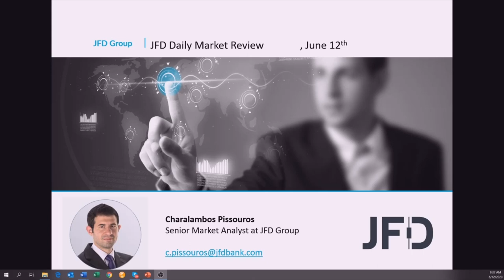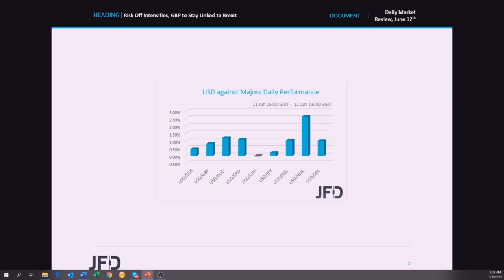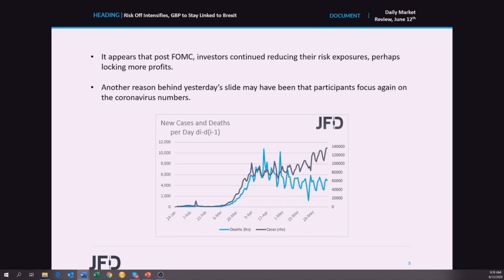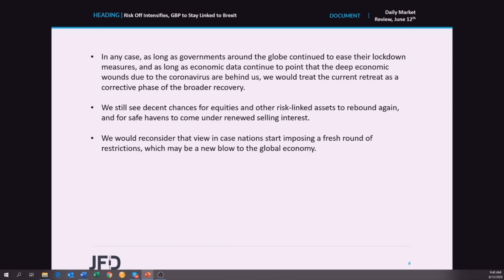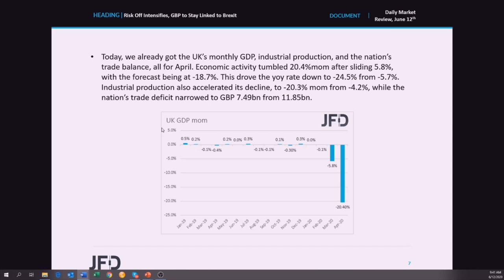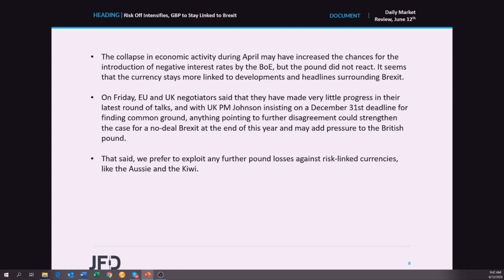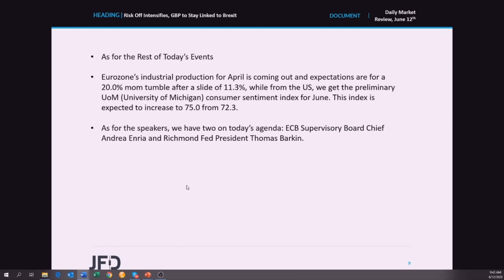Daily Market Review: Risk Off Intensifies, GBP to Stay Linked to Brexit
Risk off intensified yesterday as investors may have continued locking profits following the recent steep recovery in equities. Post the FOMC decision, they may have also turned their attention back to the coronavirus numbers, with the new daily infected cases hitting a new record yesterday. As for today, we already got the UK’s monthly GDP for April, but the pound stayed unfazed. We believe that the currency’s faith may depend mostly on developments and headlines surrounding Brexit.